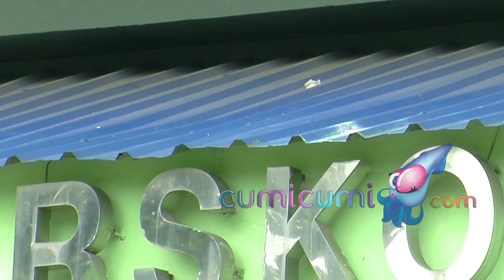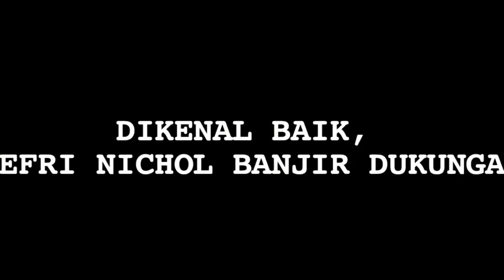Jalani Rehabilitasi, Jefri Nichol Banjir Dukungan - Cumicam 16 Agustus 2019